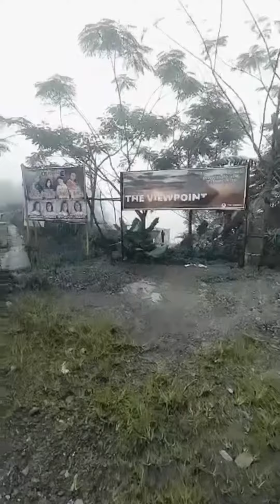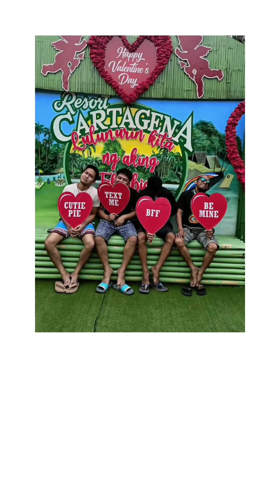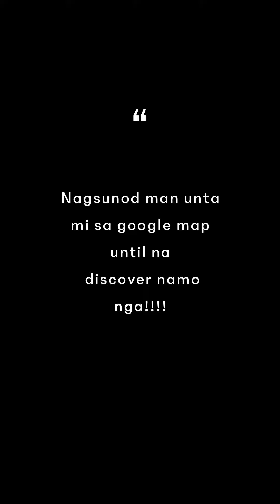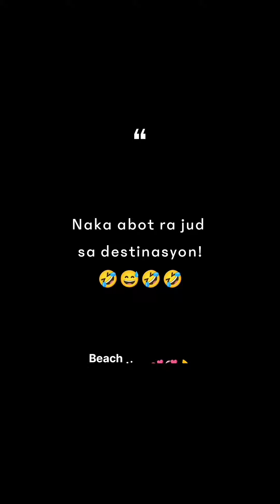Davao Oriental(nawala ang mga laagan)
Gora na sa Davao Oriental Part 2
Nawala ang mga laagan😂.

-The View point
-Aliwagwag Falls
-Resort Cartagena
-Baculin Beach Cove

Sulit ang laag😂